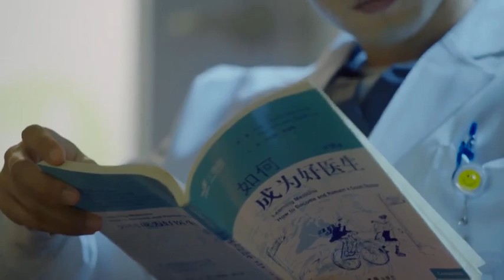家屬暴打護士，美女打電話報警還被威脅，不料下一秒打臉了🤭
剧名：《兒科醫生》
【剧情简介】
申赫是錦江醫科大學附屬醫院的一名兒外醫生，陽光帥氣、醫術精湛，是公認的兒外一把刀接班人，為人熱情，對患者耐心溫和。申赫的老婆唐雨佳是在兒科輪轉的一年住院醫生，原本夢想是當一名外科大夫，卻「淪陷」在小兒科。在兒科副主任醫師葉梅的嚴苛「打壓」下，她的業務能力飛速成長。葉梅的初戀情人是申赫的老師兒科一把刀褚子鍵，他們一直在同一家醫院工作，卻一次次擦肩而過，又會發生怎樣的故事？ 兒科診室發生了許多真實又觸動人心的故事，唐雨佳最終決定留在小兒科，做一名稱職、有堅守的兒科大夫。在一次與患者的衝突中，申赫為了保護唐雨佳手不幸受傷，一直以外科醫生為夢想的他又會何去何從？